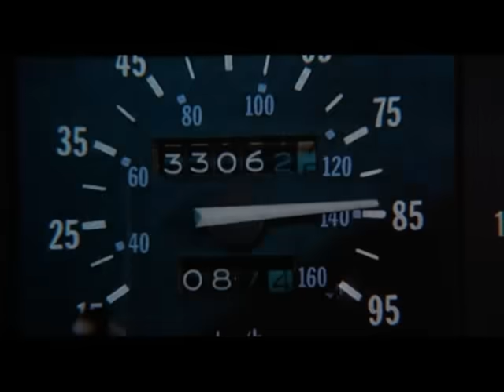The Power of Love (Back to the Future) [Huey Lewis and the News]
Edited this for fun using cranky editing software not long after YouTube was launched. The song suddenly plays at 0:12, so adjust the volume in your headphones accordingly.

Music: Huey Lewis and the News - The Power of Love